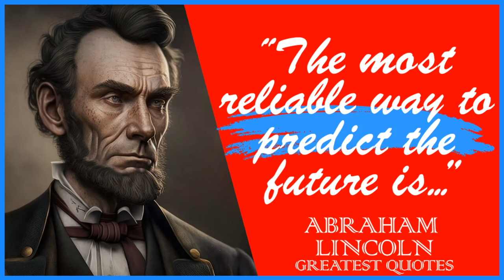71 Abraham Lincoln Quotes | Quotes That Are Really Worth Listening To | Quotes of Abraham Lincoln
Abraham Lincoln (February 12, 1809 – April 15, 1865) was the 16th President of the United States, serving from 1861 until his assassination in 1865. He is widely regarded as one of America's greatest presidents, primarily for his leadership during the Civil War and his efforts to end slavery.

Lincoln was born in a log cabin in Hodgenville, Kentucky and grew up in poverty. He received limited formal education and worked a variety of jobs before becoming a lawyer and entering politics. He served in the Illinois State Legislature and the United States House of Representatives before being elected president in 1860.

Lincoln's presidency was dominated by the Civil War, which broke out just weeks after he took office. He was a strong and decisive leader during the war, issuing the Emancipation Proclamation in 1863, which declared that all slaves in the Confederate states "shall be then, thenceforward, and forever free." Lincoln also worked to preserve the Union, and his Gettysburg Address, delivered in 1863, is one of the most famous speeches in American history.

Lincoln was re-elected in 1864, but he did not live to see the end of the war or the passage of the 13th Amendment, which abolished slavery throughout the United States. He was assassinated by John Wilkes Booth at Ford's Theatre in Washington, D.C. on April 14, 1865, and died the following day. His legacy as a leader who preserved the Union and ended slavery has made him one of the most beloved and revered presidents in American history.

This video is quotes from Abraham Lincoln. This quotes compilation is made of his best quotes and we hope that these life quotes can make you think about many things in your life. Abraham Lincoln's quotes are definitely worth your time.

 We hope you enjoyed this Inspiring Wise Life Quotes of Abraham Lincoln.